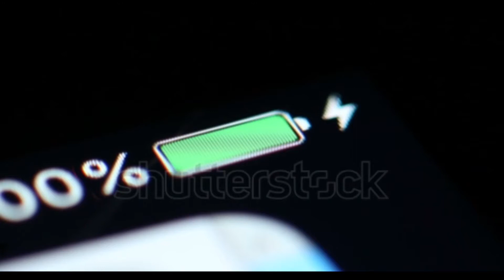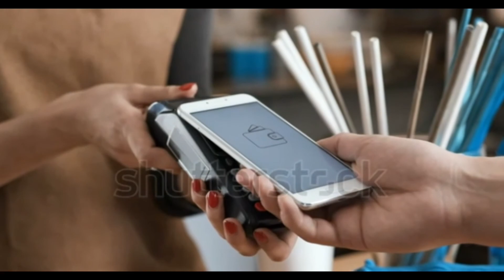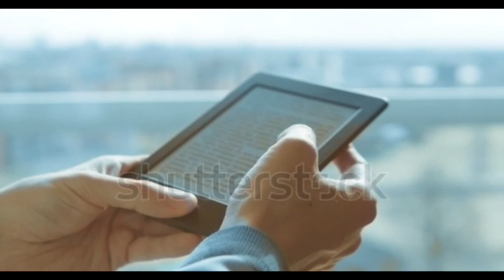EU Votes to Introduce Common Mobile Chargers, Rejecting Apple's Protests | Tech News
In a move that activists believe can go a long way towards tackling the increasing e-waste problem, the EU has overwhelmingly voted in favor of new regulations to establish a common standard for mobile chargers. The resolution, which was officially proposed earlier this month, passed by a whopping 582-40 margin, urging the European Commission, which drafts EU laws, to formulate rules that will make it mandatory for all consumer electronics companies to make their mobile chargers fully compatible with devices from other vendors.

The vote comes after years of unfruitful debates, which saw many Members of the European Parliament (MEPs) passionately arguing in favor of a common standard. As expected, though, Apple has already opposed the move, saying that regulation to force conformity would stifle innovation and hurt consumers. The resolution, meanwhile, states that such a law should be formulated by July, giving the industry just about six months to get ready for the impending regulation.

According to the EU, the imposition of mandatory regulations became incumbent upon the organization after the Commission's approach of 'encouraging' the industry to develop common chargers fell short of the objectives. According to a statement released earlier this month, the step was necessary because "the voluntary agreements between different industry players have not yielded the desired results".

Estimates quoted by the EU claims that old chargers generate more than 51,000 tonnes of electronic waste per year, which is why a common charger that fits all mobile phones, tablets, e-book readers and other portable devices has become a necessity. According to some observers, it is an important step not only for environmental reasons, but also to save regular consumers from the hassle of having to carry multiple chargers and cables for their phones, tablets, e-readers, etc.